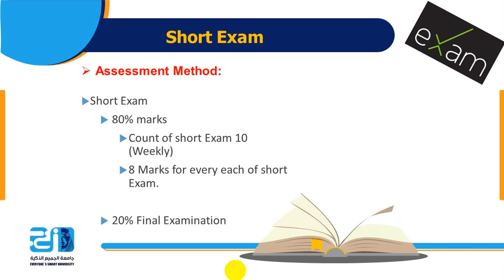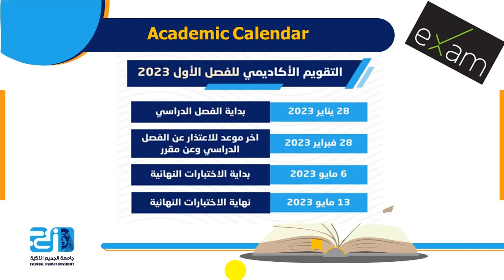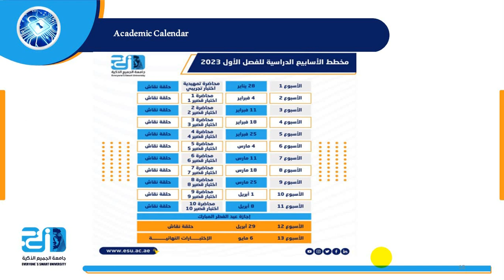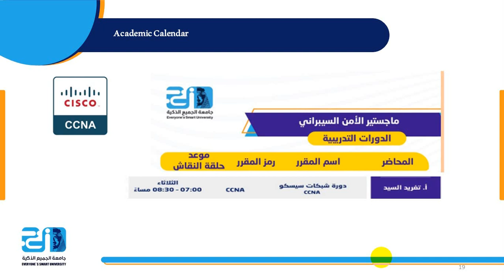CCNA orientation 2 - ESU